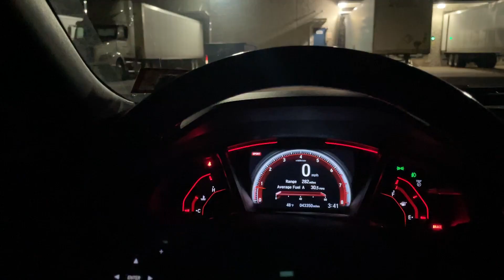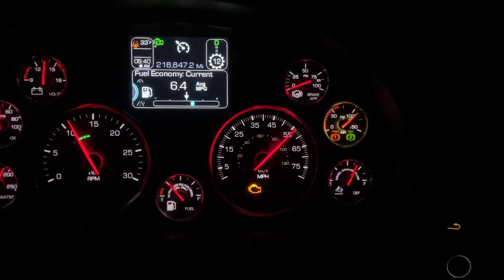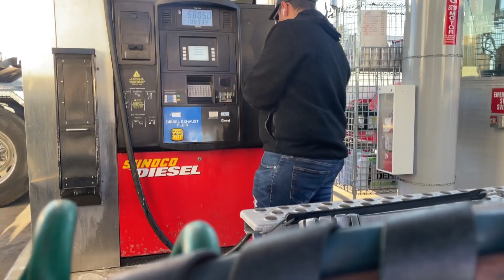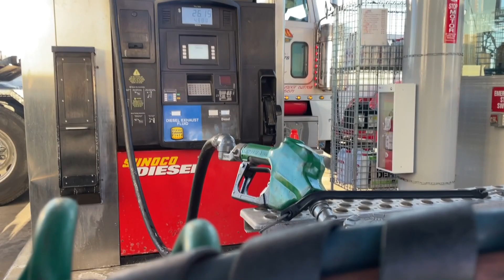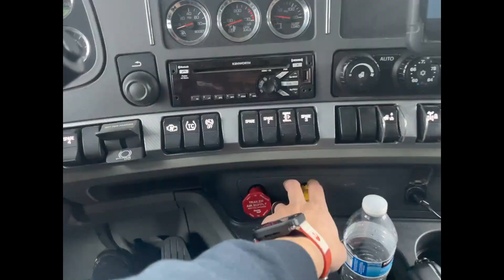Day in the life - Class A Driver - (local driver)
Join me on my week with me as a local truck driver. Hopefully you guys enjoy as I'll be hoping to make more various content!